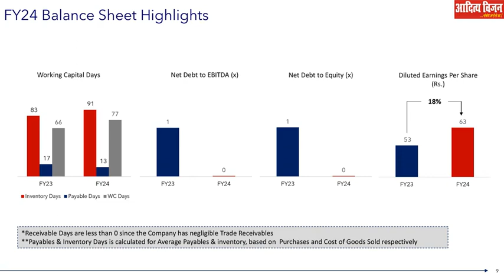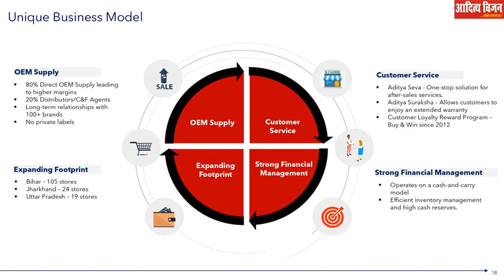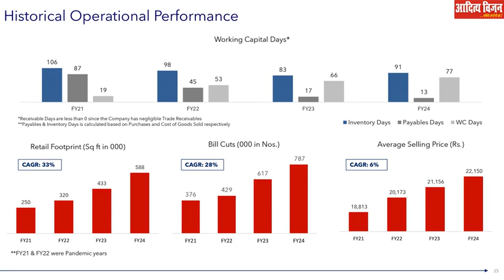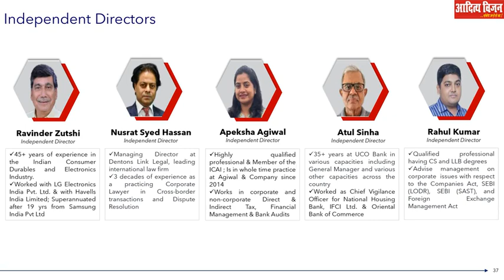Aditya Vision Ltd Investor Presentation QMarch2024 results